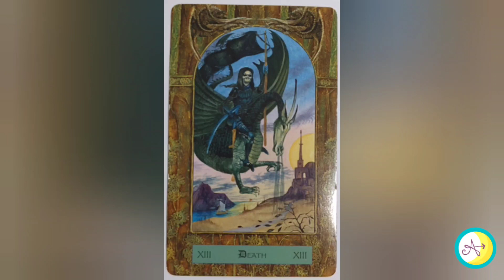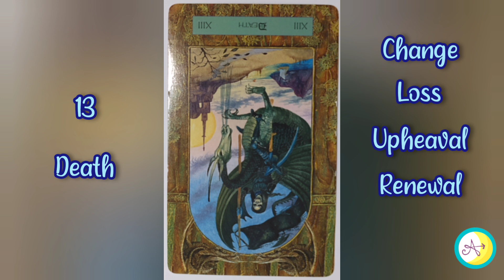13 - Death | The Dragon Tarot Card Meaning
The many ways to follow Adventure:
YouTube Channels:
Luna Adventure Yoga: